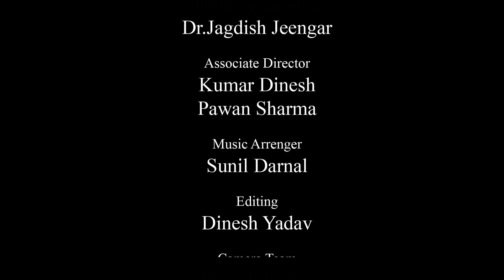वोट अवश्य देना है || मतदाता जागरूकता लघु फिल्म || Manoj Porwad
मार्गदर्शन
श्रीमान नीलाभ सक्सेना
जिला निर्वाचन अधिकारी एवं कलेक्टर, राजसमन्द
श्रीमान नरेश बुनकर
अतिरिक्त जिला कलेक्टर एवं उप जिला निर्वाचन अधिकारी

मार्गदर्शन
श्रीमान राहुल जैन
मुख्य कार्यकारी अधिकारी जिला परिषद एवं प्रभारी स्वीप राजसमंद
श्रीमान प्रमोद कुमार दवे
अतिरिक्त मुख्य कार्यकारी अधिकारी जिला परिषद राजसमंद

संकल्पना एवं निर्देशन
मनोज पोरवाड़

कलाकार
डॉ. जगदीश जीनगर
ऋतु शेखावत
नव्या कुंवर

कला निर्देशक
महेंद्र कुमावत

सह निर्देशन
कुमार दिनेश

निर्माण कार्यकारी
डॉ. जगदीश जीनगर
प्रेमशंकर भट्ट

छायांकन
शाहिद शाह

संपादन
दिनेश यादव

संगीत
सुनील दरनाल